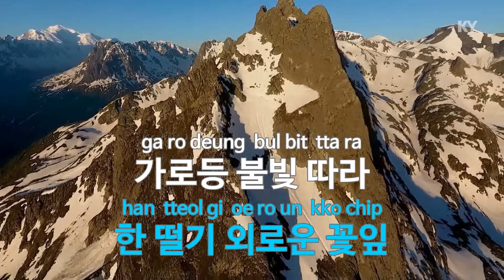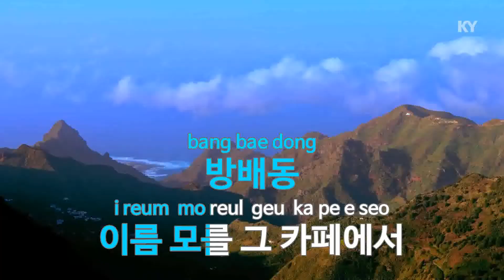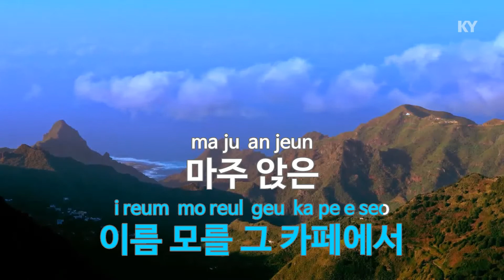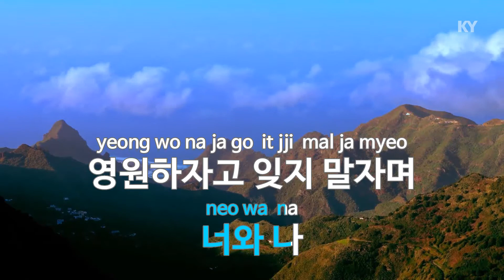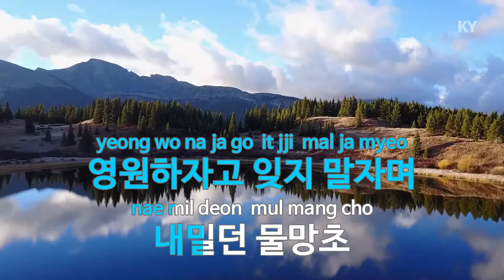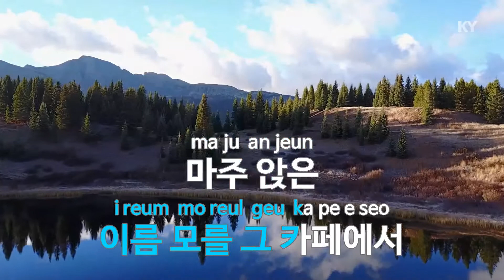물망초 - 김연지(Forget me not - Kim Yeon Ji) (KY.28381) / KY Karaoke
★ 곡 정보 ★
번호 : 28381
제목 : 물망초
가수 : 김연지
작사 : 공정식
작곡 : 공정식

Copyrightⓒkeumyoung